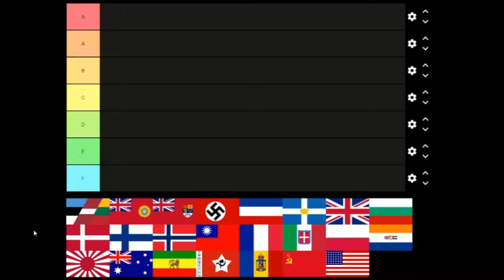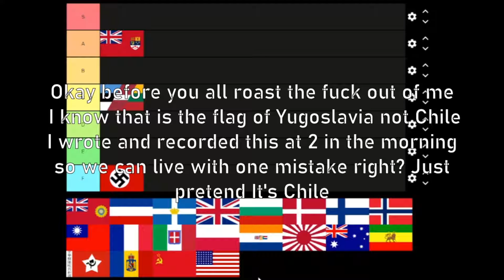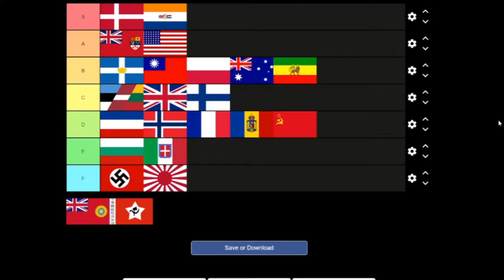Ranking Countries Based on How Naughty they were in WW2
Today we will be Ranking Countries Based on How Naughty they were in World War 2.